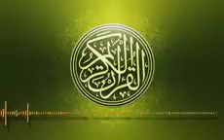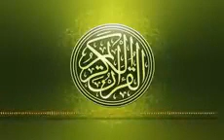غافر وفصلت واجمل التلاوات ارح سمعك وقلبك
الرئيسية / ديني  ، معلومات دينية / سبب نزول سورة غافر
سبب نزول سورة غافر
بواسطة: م. رانيا - آخر تحديث: ٠٨:٥٢ ، ٢٨ مارس ٢٠١٩
 ذات صلة
سبب نزول سورة الزمر
سبب نزول سورة نوح
محتويات
١ سورة غافر
٢ سبب تسمية سورة غافر
٣ سبب نزول سورة غافر
٤ فضل سورة غافر
سورة غافر
سورة غافر واحدةٌ من السور التي تمتازُ آياتها بالطابع الشديد والعنيف في السّرد كونَها تتحدّث عن المعركة الأزلية بين الحقّ والباطل والهداية والضلال، وهي من مثاني السُّور المكية نزلت بعد سورة الزمر وقبل سورة فصلت، ويبلغ عدد آياتها خمسًا وثمانين آيةً، وترتيبها الأربعون في المصحف العثمانيّ أما من حيث النزول فترتيبها الستون، وتقع في الأرباع الثالث والرابع والخامس والسادس من الحزبيْن السابع والأربعين والثامن والأربعين من الجزء الرابع والعشرين، وهي من السُّور القرآنية التي افتتحت آياتها بالحروف المقطعة "حم"، وهذا المقال يُسلط الضوء أكثر على سورة غافر من عدة زوايا.